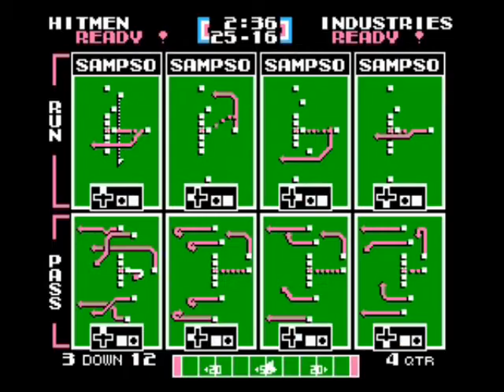TFO 2017 WEEK 12: Honkey Tonk Hitmen vs Venture Industries (SNS)